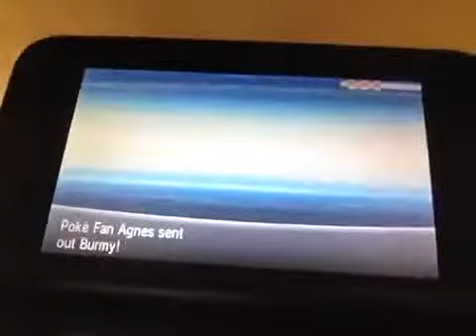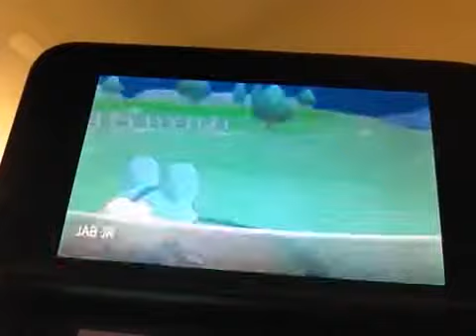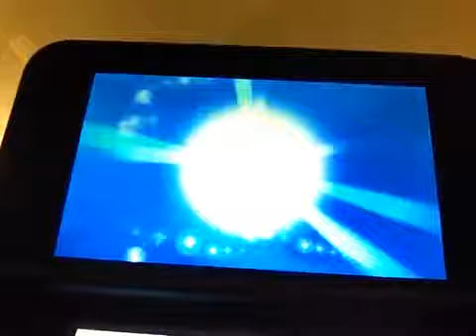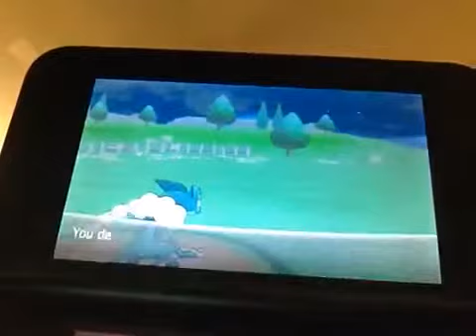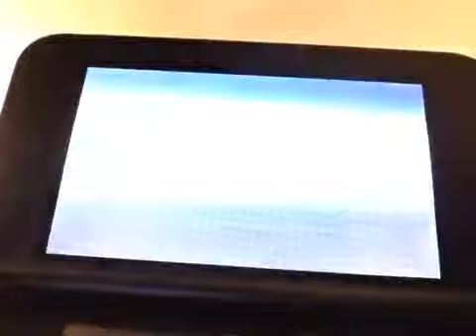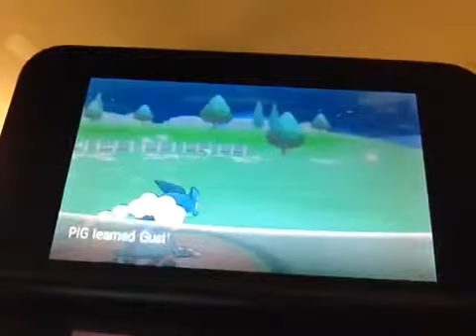Let's play Pokemon y part 8 frogadier!